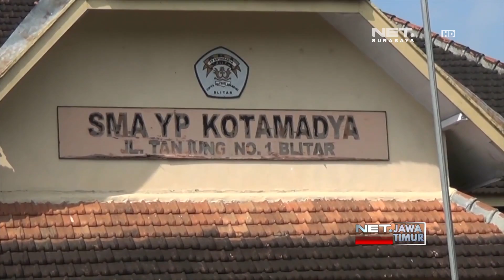Pantau Kesiapan UNBK,Dinas Pendidikan Nyatakan Siap - NET. JATIM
** NET. JATIM **
Ujian Nasional berbasis komputer atau UNBK tingkat SMA telah berlangsung sejak senin kemarin. Di Blitar Jawa Timur, 16 siswa yang merupakan tahanan lapas ikuti UNBK dibawah pengawasan petugas. Sementara untuk pastikan kelancaran UNBK Kepala Dinas Pendidikan Provinsi Jawa Timur memantau secara langsung ke sejumlah sekolah.